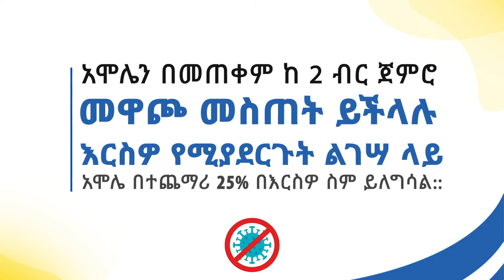Join the fight against CORONA VIRUS @AmoleChatBot / Rahel getu /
Artist - Rahel getu